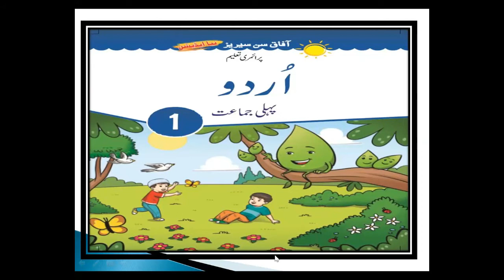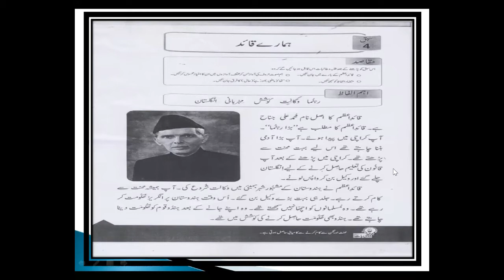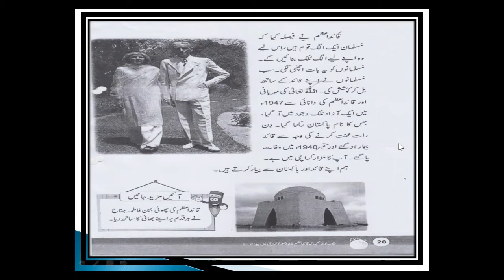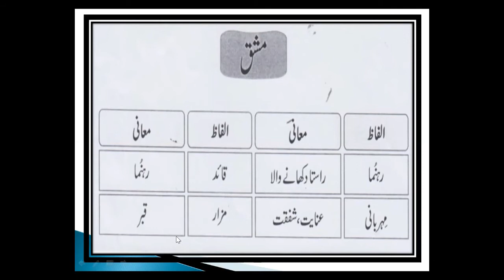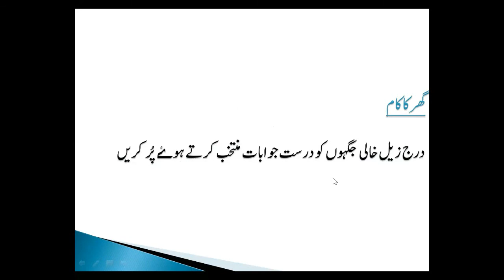Urdu for Class One (Day 01 / Week 04)